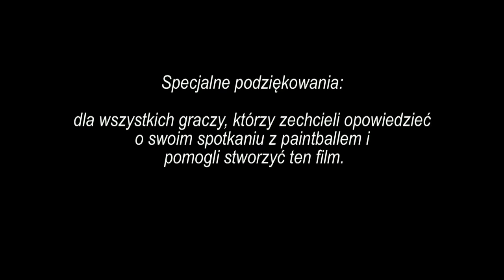AREA 51 PAintball Grodzisk Wlkp. - GŁOSEM GRACZY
Paintball. Co to takiego? Na czym polega i czy warto? Dowiedz się tego wszystkiego wsłuchując się w GŁOS GRACZY, bo kto jeśli nie oni sami opowiedzą to lepiej?

AREA 51 - Paintball Grodzisk Wlkp.